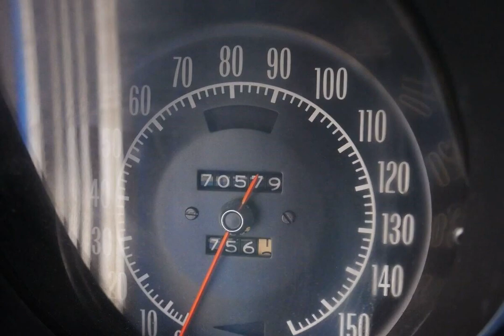1973 chevrolet Corvette 454 for sale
1973 Chevrolet corvette 454 for sale